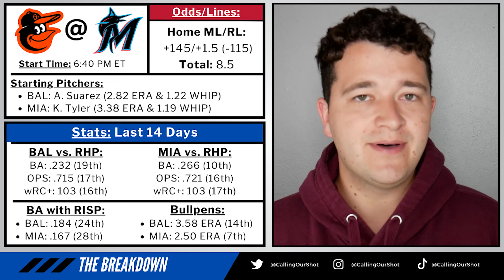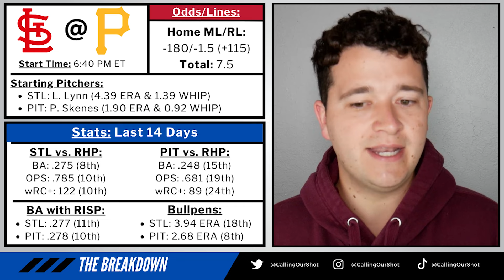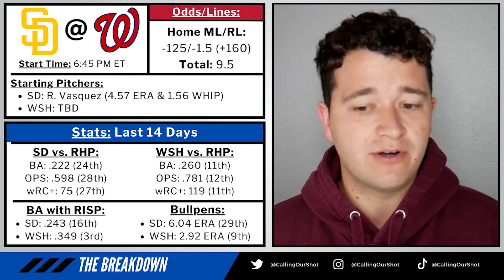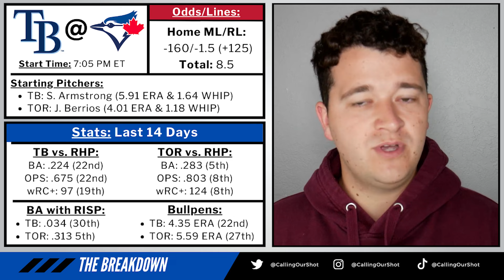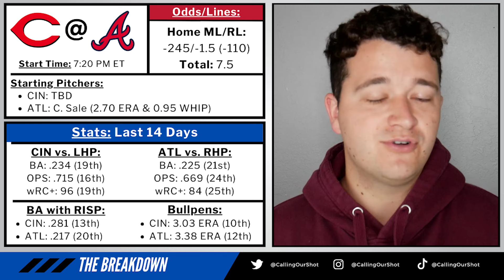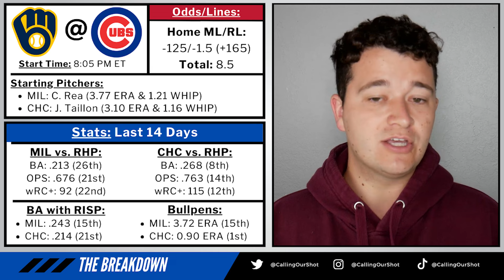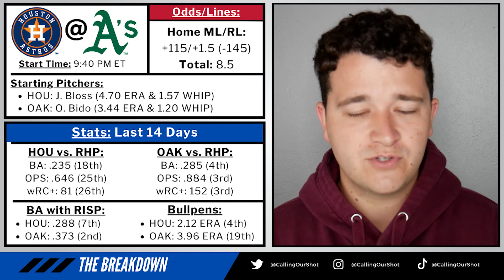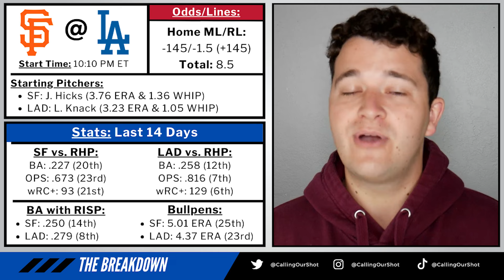The Breakdown of Every MLB Game Today | Tuesday, July 23rd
Appreciate all the great feedback on Episode 1. We added a few new segments to the video! Let me know what else you want to see in the comments!

Time Stamps:
Orioles vs Marlins 1:00
Tigers vs Guardians 2:30
Cardinals vs Pirates 3:55
Padres vs Nationals 5:20
Mets vs Yankees 6:45
Rays vs Blue Jays 9:15
Reds vs Braves 11:00
Phillies vs Twins 12:28
White Sox vs Rangers 14:15
Brewers vs Cubs 15:34
Diamondbacks vs Royals 17:10
Red Sox vs Rockies 18:50
Astros vs Athletics 20:15
Angels vs Mariners 21:30
Giants vs Dodgers 22:25
Hot vs Cold Hitters 24:30
Good vs Bad Matchups 26:20